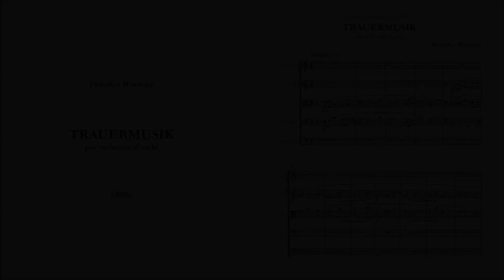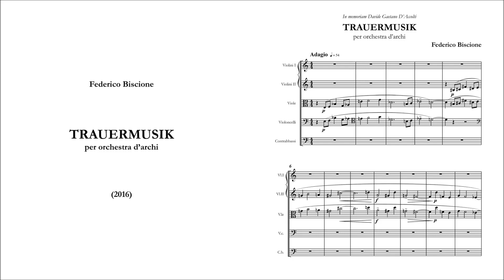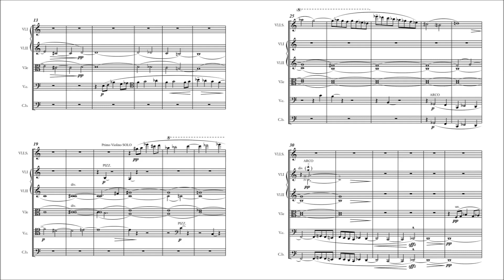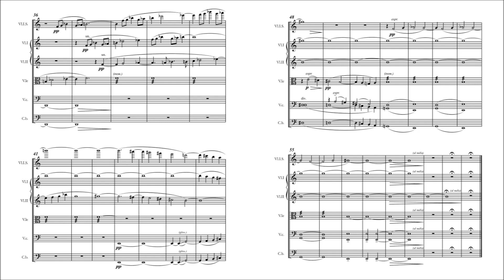Biscione - TRAUERMUSIK per orchestra d'archi (2016)